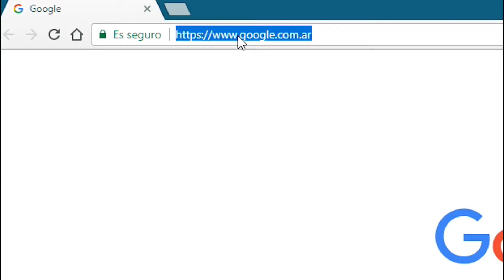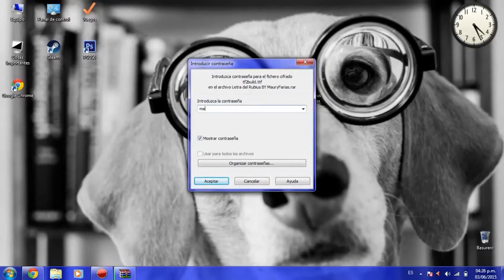ESPECIAL 1K | MOMENTOS DIVERTIDOS #1 | Maury Farias :D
✔️Hola amigos de youtube ¿Que tal??
Hoy les vengo a traer un vídeo de "ESPECIAL 1K | MOMENTOS DIVERTIDOS #1"

NO OLVIDEN DE DEJAR SU LIKE PARA MAS

🔹SEGUIME EN MIS REDES PRRO!??